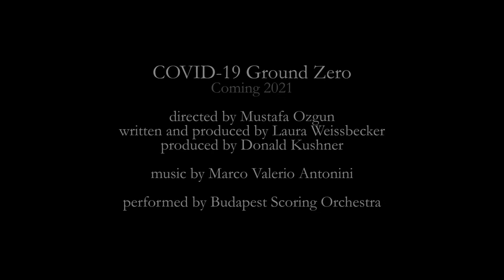Dedicated to all first responders - from "COVID-19 Ground Zero"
A preview from the score for the feature film "COVID-19 Ground Zero". Music by Marco Valerio Antonini, performed by the Budapest Scoring Symphony strings.
COVID-19 Ground Zero directed by Mustafa Ozgun, written and produced by Laura Weissbecker, produced by Donald Kushner, with Laura Weissbecker and Cyril Durel